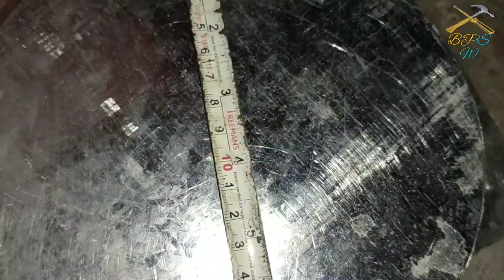Cutting matching ka Cutting blade ka box kaese banate hai. कटिंग मशीन का ब्लेड का कवर कैसे बनाते हैं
Namaskar friend aaj mai aap ko cutting matching ka 7" blade ka cover kaese banate hai usko mai step by step bataunga puri banane ki jo process hai mai aap ko batayunga  aap video ko pura dakhiyega our video ko like jarur kijiye GA.

              Welcome to Bina fabrication
                 Bina pani shutter,sheets
                  and stainles steel work
                            (BPSW)

Use= GI sheet 18gauge

Also -comment friend.